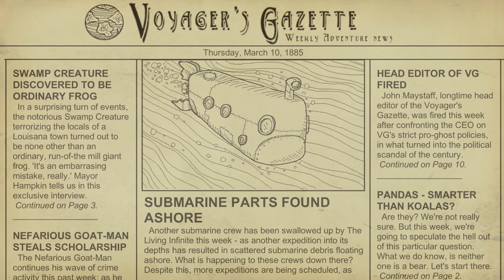Giant Anglerfish are NIGHTMARE FUEL! - We Need to Go Deeper Multiplayer Gameplay - Episode 5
Down, down we go into the Dark Depths, taking on anglerfish in We Need to Go Deeper!

We Need to Go Deeper is a 2-4-player cooperative submarine rogue-like set in a Verne-inspired undersea universe. In the game, you and your crew must embark on many voyages into a mysterious undersea trench known as The Living Infinite.

☺ ABOUT ME
I play games that "1-up life" in this positive way. I used to think I wasn't creative. And then video games happened. Games are a great way to express yourself, and your creativity begins with taking that first big step of just trying. I want to inspire you to take it!